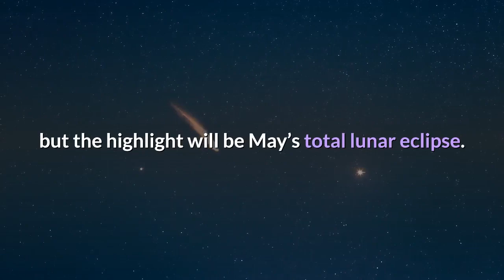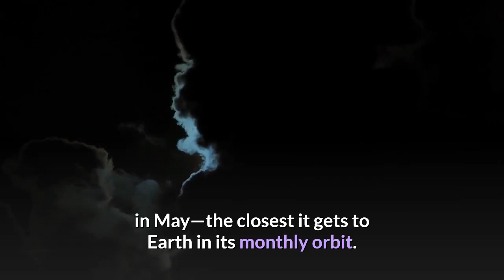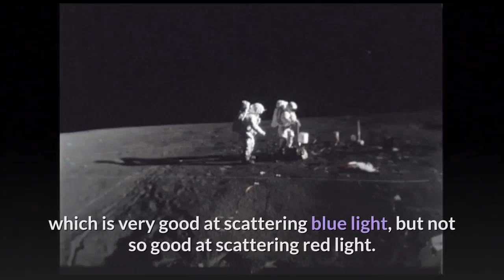‘Blood Moon’ 2021 How When And Where To See A Spooky Red Moon Eclipse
Will there be a “Blood Moon” in 2021? Yes—in fact, there will almost be two. This incredible phenomenon of a total lunar eclipse—caused by the full Moon drifting through Earth’s central shadow in space—will be visible from North America as a special “Super Flower Blood Moon.”It’s going to be North America’s first total lunar eclipse for over two years—and it will be one of the best astronomical events of 2021 for North America. After 2020’s dramatic “Christmas Star” or “great conjunction” of planets and summer 2020’s rare bright Comet NEOWISE, 2021 is going to be a year of “supermoons” and a “Blue Moon,” but the highlight will be May’s total lunar eclipse. Will you see a “Red Moon?” Here’s everything you need to know about seeing a “Blood Moon” in 2021:What date is the next blood moon? On Wednesday, May 26, 2021, North America will see its first total lunar eclipse since January 2019. The biggest and brightest full Moon of 2021, this “Super Flower Moon” will occur close to the Moon’s perigee in May—the closest it gets to Earth in its monthly orbit. However, what will make this a very special full Moon is that it will be totally eclipsed. For those in Australia, parts of the western U. S., western South America and Southeast Asia, this “supermoon” full Moon will move into Earth’s dark central umbral shadow to cause a total lunar eclipse—a “Blood Moon”—for 15 minutes, briefly turning the lunar surface a reddish-copper color. However, such a brief “Blood Moon” may mean it doesn’t turn as red as usual. Here’s where you can see the “Blood Moon” in 2021 and at what time. The total lunar eclipse that will occur on Wednesday, May 26, 2021 will be visible across the western U. S. (here’s a handy Google Map) in the early hours in the western night sky. “Totality”—when the Moon turns reddish—will be visible from 11:11 through 11:25 UTC. That translates as:Just two weeks later on Thursday, June 10, 2021 there will be a “ring of fire” partial “annular” solar eclipse visible from northern Canada, Greenland and eastern Russia. It will be seen as a partial solar eclipse across the eastern U. S. What is a “Blood Moon?” A “Blood Moon” is the colloquial—and rather astrological—term for what astronomers call a total lunar eclipse. They occur when the Sun, Earth and the full Moon are perfectly aligned with each other so the Moon enters Earth’s umbral shadow in space. The Moon turns reddish during the event because the only light on the lunar surface is filtered by Earth’s atmosphere, which is very good at scattering blue light, but not so good at scattering red light. However, although May’s “Blood Moon” is the only one in 2021, there is another, similar kind of lunar eclipse in November. It’s a partial lunar eclipse, which will occur on Thursday, November 18, 2021 and be visible from North and South America, Australia, parts of Europe and Asia. In fact, it’s so nearly a “Blood Moon” total lunar eclipse.